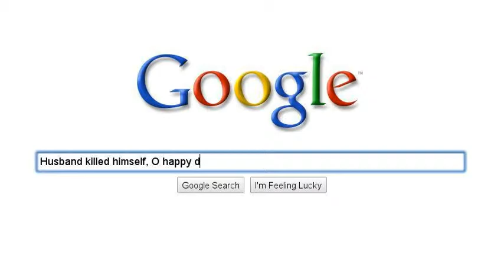Juliet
Two households, both alike in dignity,
In fair Verona, where we lay our scene...